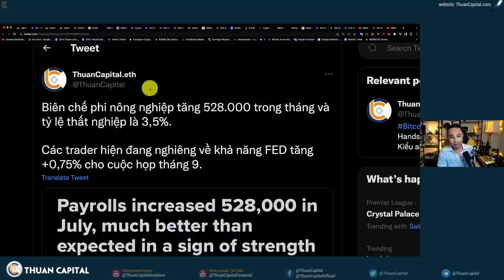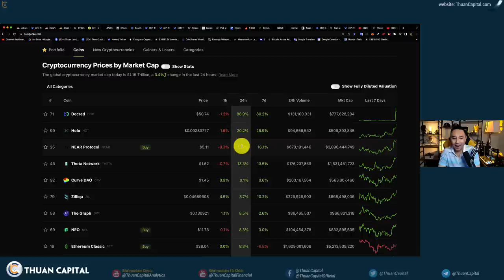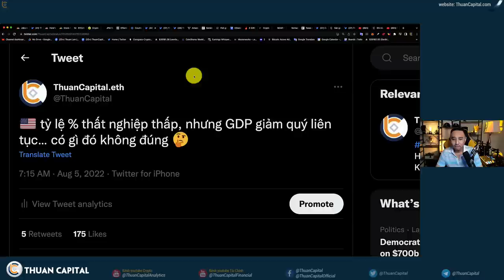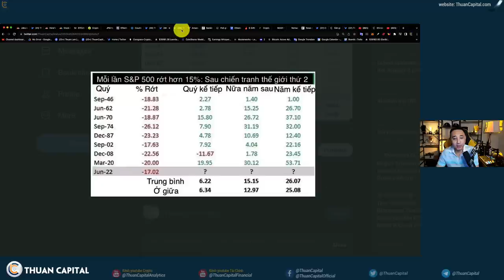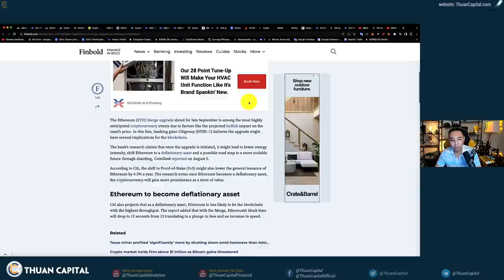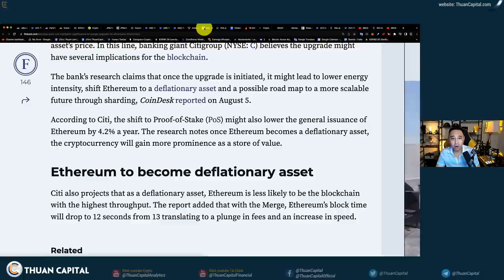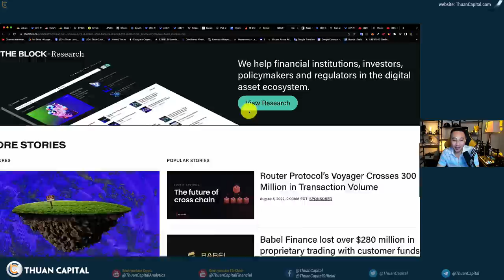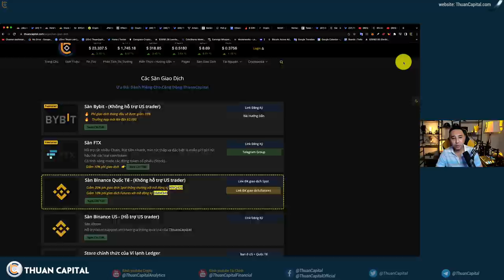1379 - Chỉ Số Thất Nghiệp Đã Có.. Và FED Rất Thích | Citi Group Shill ETH 2.0 | Voyager & NEAR